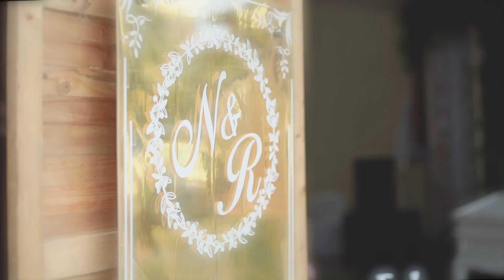RRIS HIGHLIGHT CLIP CINEMATIC WEDDING PAMI & RIZKY DEMELO PRODUCTION